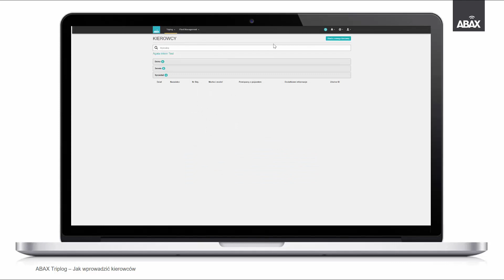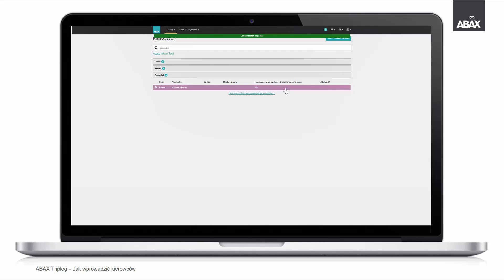Jak wprowadzić kierowców | ABAX Triplog